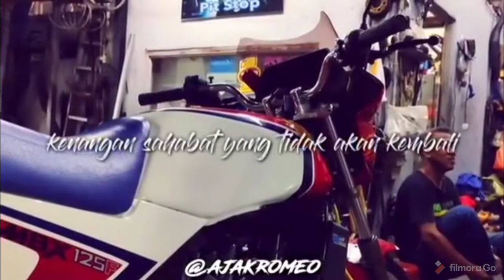sahabat sehati sejiwa